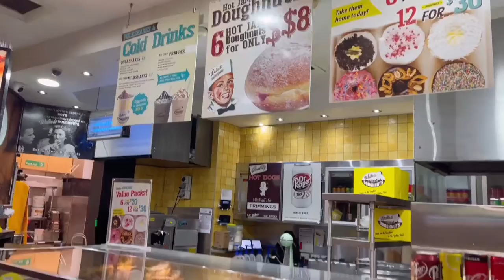Melbourne's Best Walker's Doughnuts Donut | Melbourne City Life | Australia | Mouth Glazed Donuts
Walkers Doughnuts is the best Donut Shop in Melbourne. Located in the heart of Melbourne CBD. Offering a range of freshly made doughnuts, hotdogs and coffee.

Melbourne has been blessed with some of top quality and handmade donuts with interesting flavours and toppings combination.